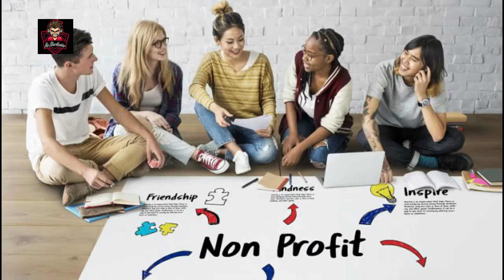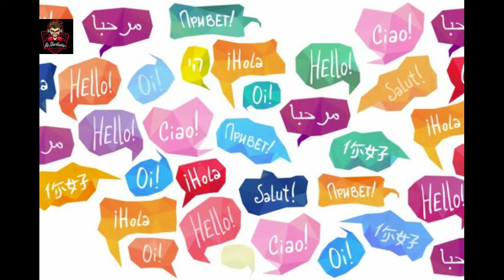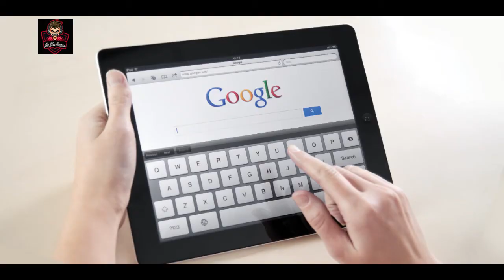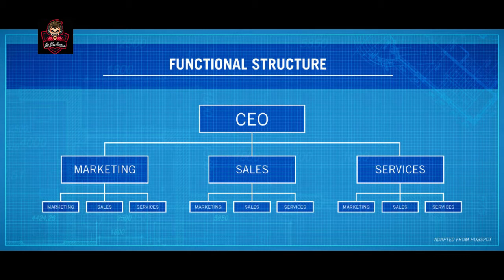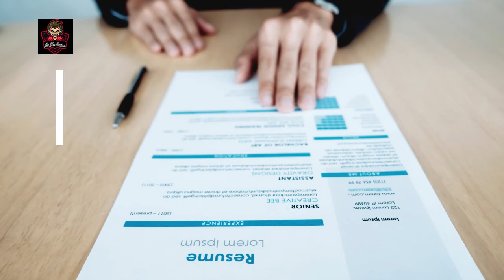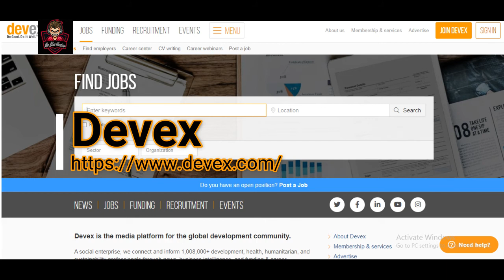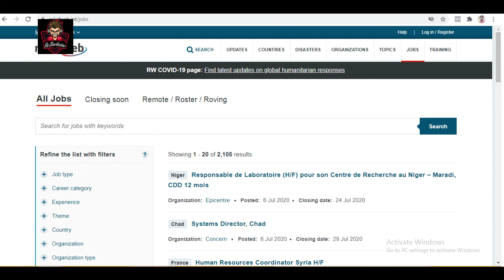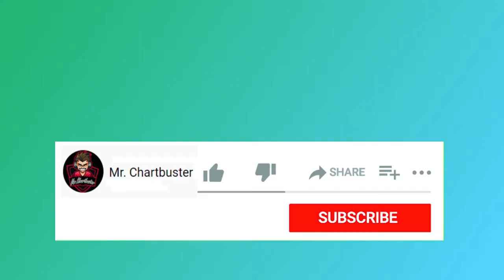Career in International NGOs | How Can You Find Job in International NGOs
Career in International NGOs: How can you make an impact?
Recent trends show that an increasing number of people are getting interested to work in the development sector. International NGOs offer the best opportunities for such people.

In this video you will learn how to find job in International NGOs and you will find Top Websites to Find International NGOs Jobs.